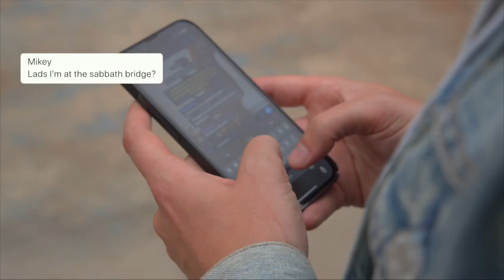Fangs Out Talk New EP 'The Humour In Hell' | Fangs Out Interview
We chat about their brand new EP 'The Humour In Hell', which delivers fat riffs, while tackling difficult situations with trademark humour. Find out more about their band, their upcoming plans and most importantly, what their favourite sharks are.

Want to be on the show? Let us know!

Here you'll find interviews and conversations with the best musicians from around the world. From upcoming trendsetters to the all time greats, expect jokes, exclusive insights and more.